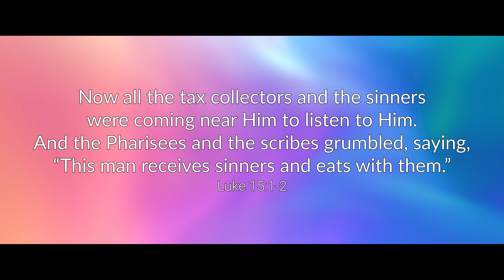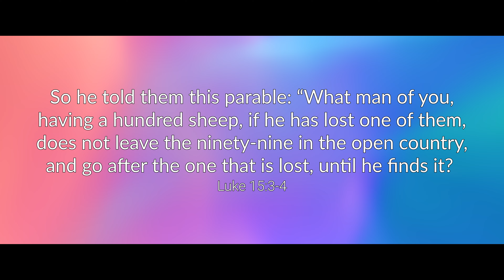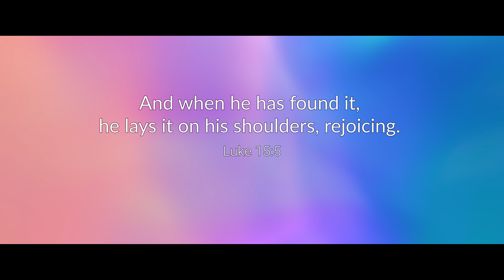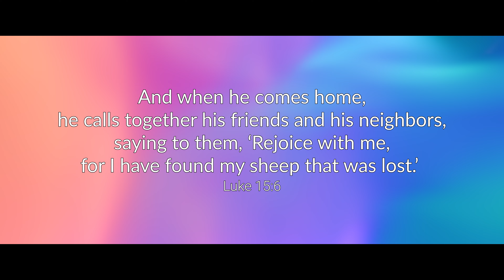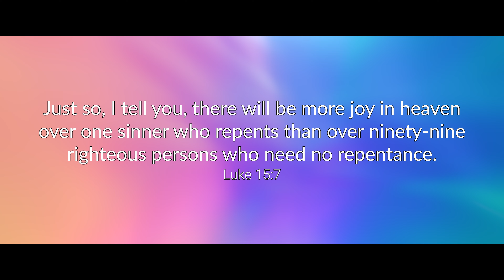The Lost Sheep (Luke 15:1-7) | February 02, 2023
Pastor Brian challenges us to evaluate how we respond to good news. Those on God's side should rejoice when souls are won for Him.

Southern View Chapel is an independent Bible church in Springfield, IL, committed to accurately handling the Scriptures through the exegetical teaching of God’s Word.